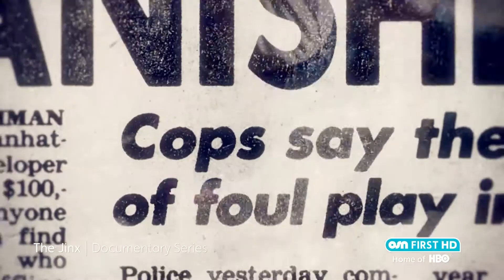The JINX 45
The Jinx: The Life and Deaths of Robert Durst
Producer/Editor - Lalit Chhattani
Online & GFX - Dipu Thottathil
Sound Mix - Bertin Mathew
Voice - Brad